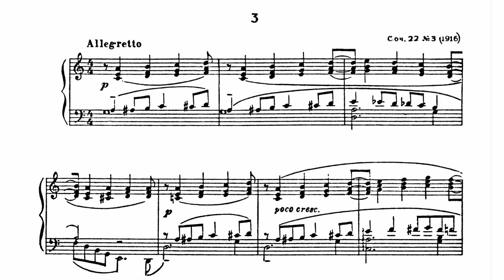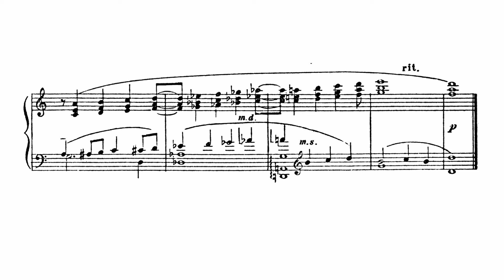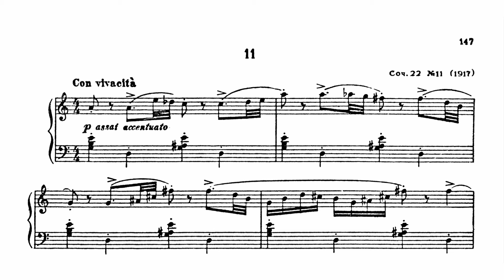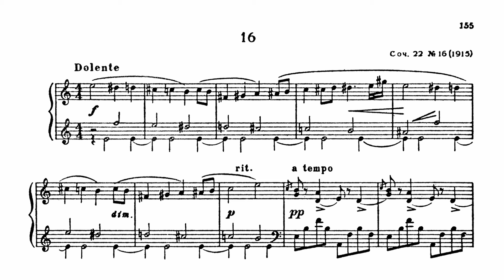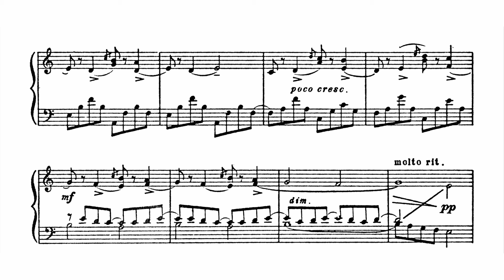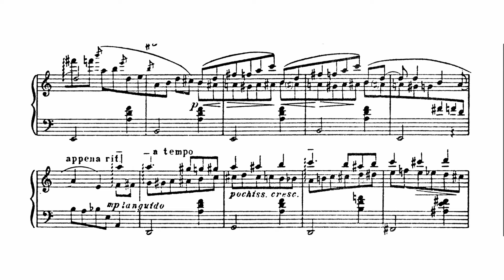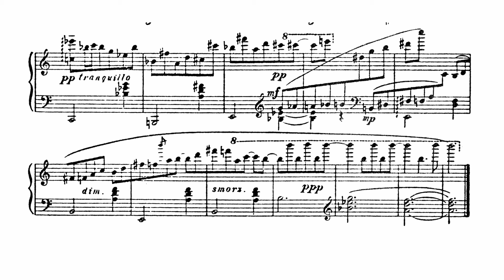Prokofiev: Visions Fugitives Op. 22[exc.] in Wendy Carlos's C Harmonic tuning | Nick Fagnilli, piano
The Visions Fugitives are a thrilling and mysterious set of pieces that showcase better than almost anything else in his catalogue Prokofiev's sense of wit and humor. While they can be harmonically jagged, their clear-cut forms invite the listener into another kind of sonic world.

By playing these pieces in the C Harmonic tuning by Wendy Carlos, the most wild and eccentric elements of these pieces are brought to the fore. This change in temperament reminds us that music is a sensory experience that affects the body in profound ways, and renders the music even more exciting and unique than it must have been at its 1918 premiere.

This is a small piece of a larger project of pieces in Wendy Carlos tunings I have been working on... more to come on that later.

Visions Fugitives Op. 22 compsoed by Sergei Prokofiev, 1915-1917
Harmonic tuning developed by Wendy Carlos in 1987

Performed by Nick Fagnilli on a Korg SV-1 using Keyscape samples, which include this and other tunings by Wendy Carlos and from around the world.